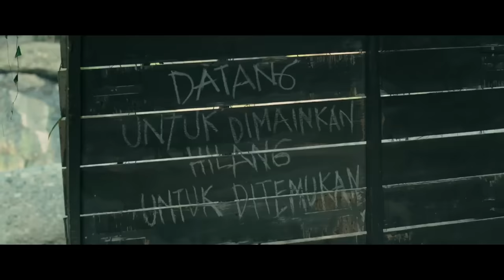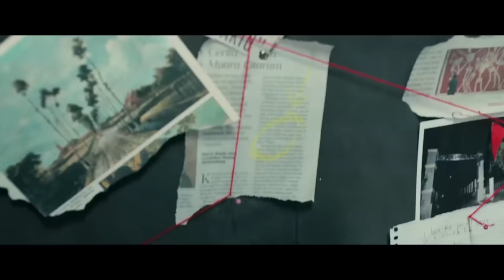Tusuk Jelangkung di Lubang Buaya Part 1 | Jaelangkung Datang Di Mainkan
Sisi (Nina Kozok) adalah seorang vloger tempat-tempat mistis yang selalu total untuk mendapatkan konten vlognya dengan segalah resiko. Bersama Mayang (Anya Geraldine) dan Arik (Rayn Wijaya), ia berusaha menemukan kembali kakaknya yang hilang.